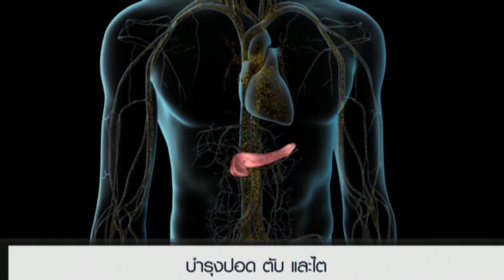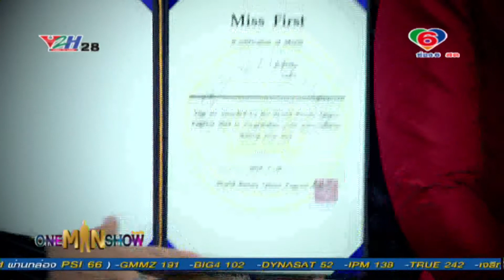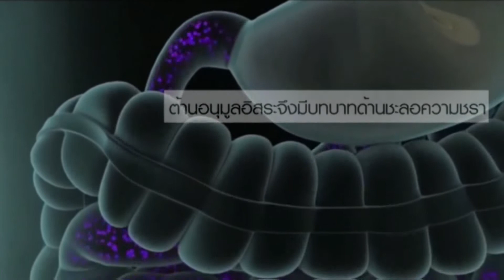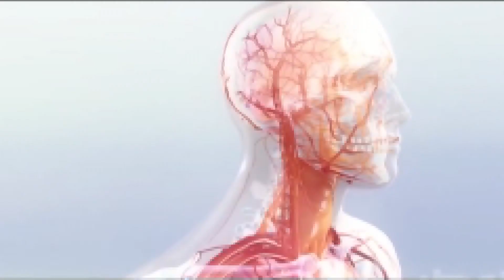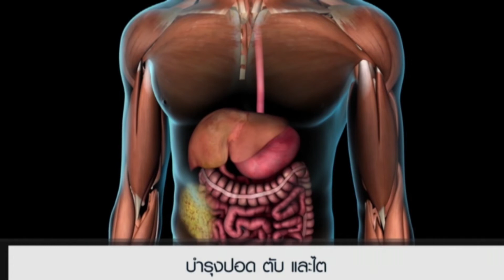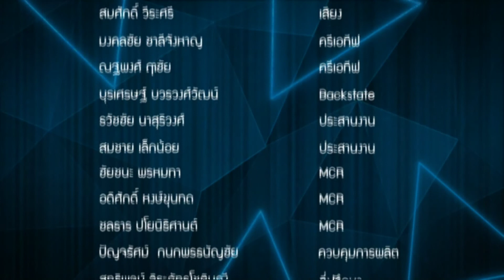One man show 02-08-61